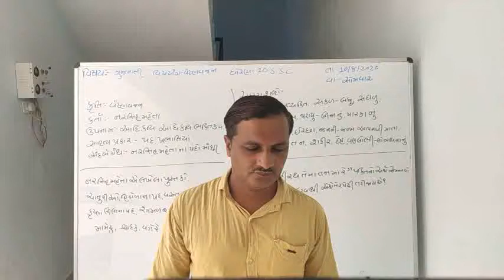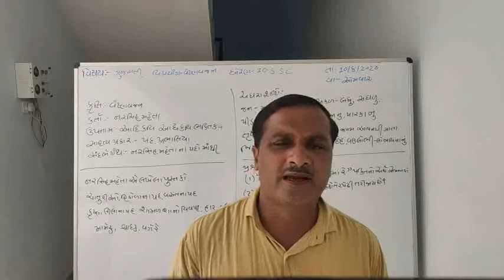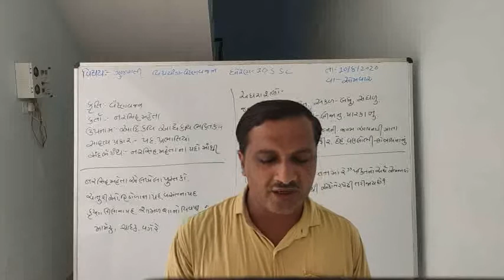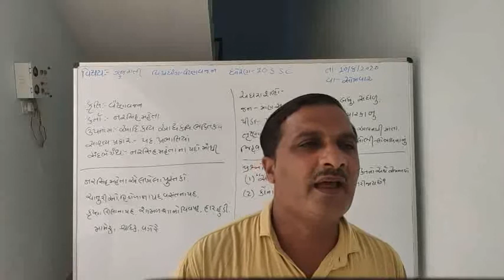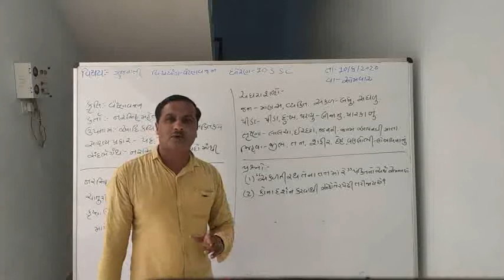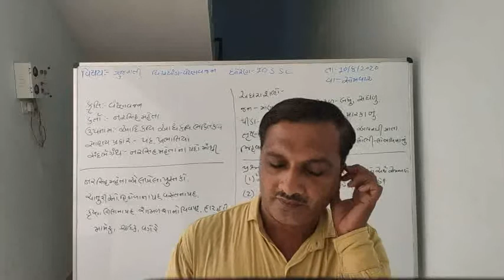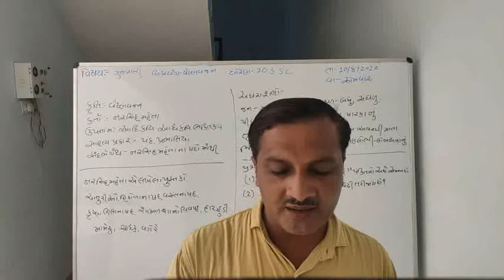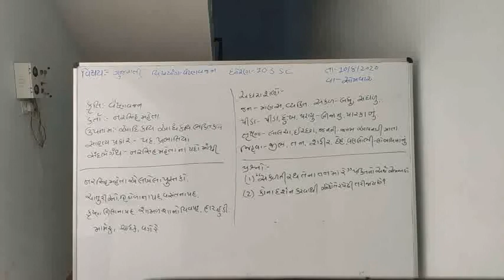ધોરણ- 10, ગુજરાતી, વેષ્ણ વજન by Alubhai Dangar